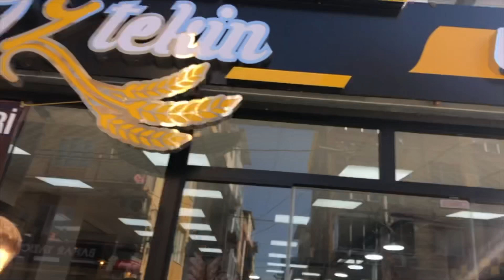Przychodzi FRYZJER do FRYZJERA! W Turcji/ Orient Explorer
Odwiedziłem wreszcie fryzjera! Taka usługa to coś więcej niż może się nam wydawać!